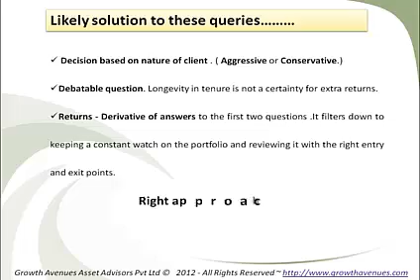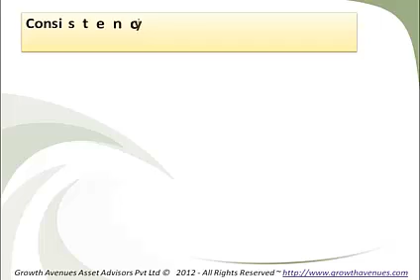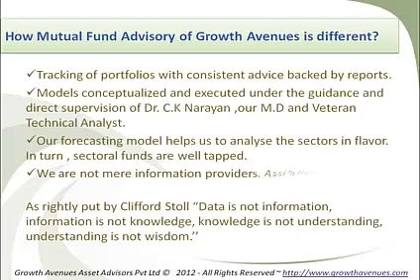Time Your Investments With GAAA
Growth Avenues, since inception, has been well known to provide a bouquet of advisory services in the domain of stocks with our expertise in technical and fundamental analysis. Mutual fund advisory is the next segment of advisory we have forayed into. Popularly known as 'passive' mode of investments, we perceive it differently. At GAAA we believe that it is an area that needs further nurturing and an active approach towards it, in turn would be the right value addition to your basket of investments. The team at GAAA has strived to create unique models to keep you abreast and ahead, with the right set of action plans. These models have been created with the appropriate elements with proprietary weightage using logical algorithmic methods to back test it.

We believe, that it is an under serviced area and our innovative models will deliver superior returns with the same. The Growth Avenues ~EQ model is available on the counter and the products Switch and Momentum MF's are nearing completion. As a introductory Offer, GAAA will structure your portfolio based on these models and help you leverage it according to your needs. Get in touch with our MF counselor today!

Growth Avenues Asset Advisors Pvt Ltd
 21 Kalpataru Point, Kamani Marg
 Near Cinemax Theatre
 Sion (E)